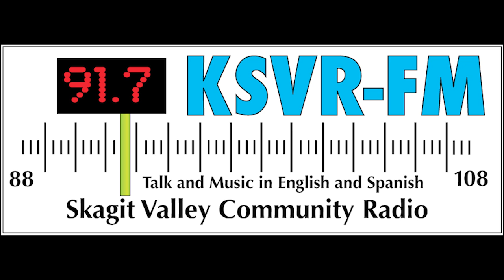Gregory Sweet Interviews Jimi Fiano